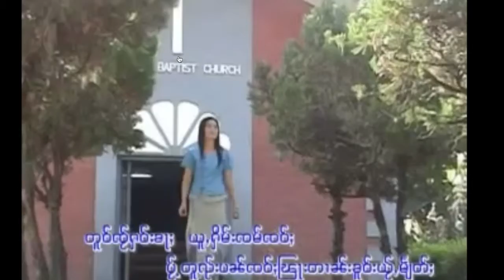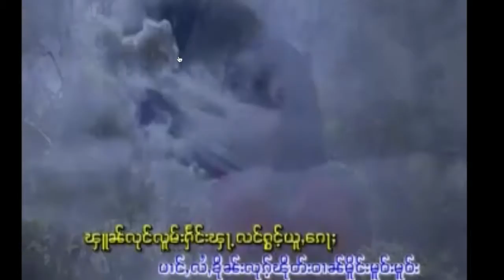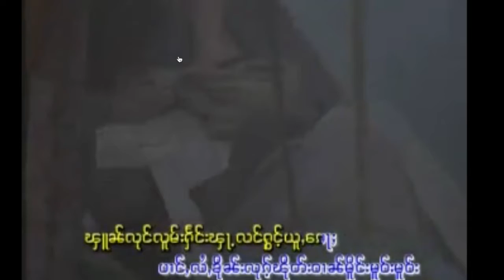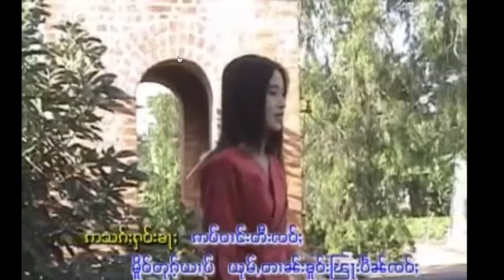Gods Grace Shan Language မိတ်ႉတႃႇၸဝ်ႈ​ယေသု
မိတ်ႉတႃႇၸဝ်ႈ​ယေသု Gods Grace Encouragement in Shan Language